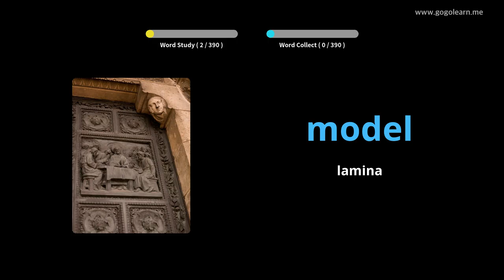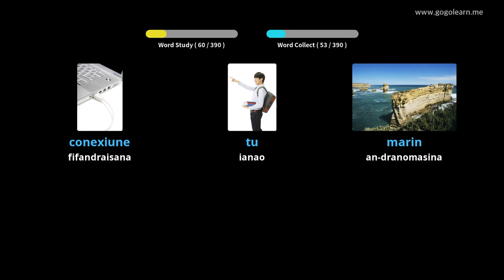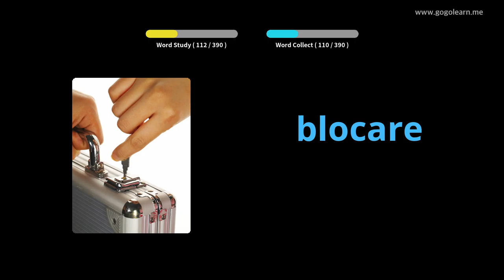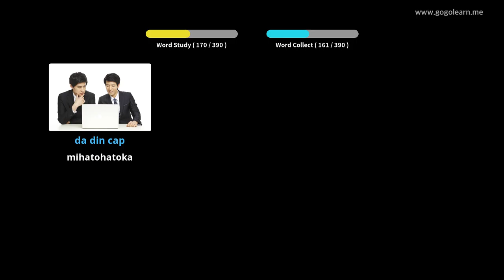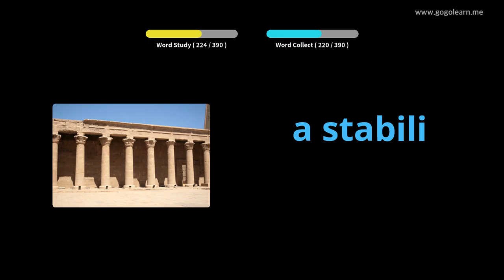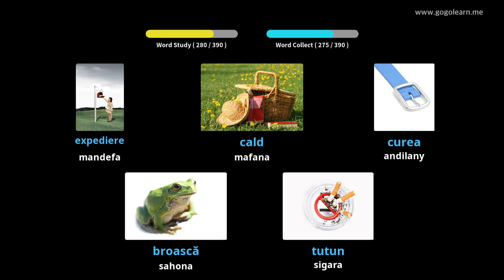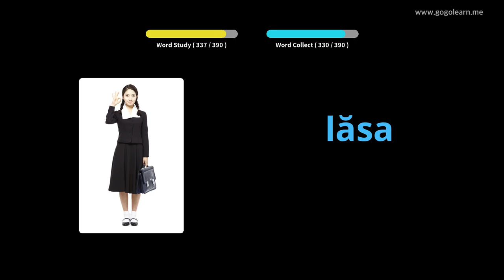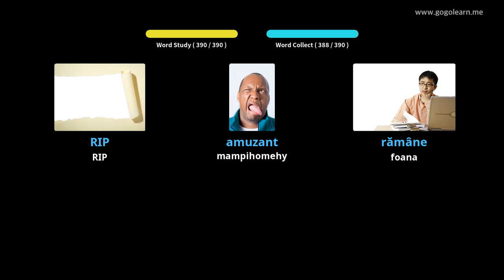Sekoly faharoa an'ny voambolana Rosiana 3 | Golearn